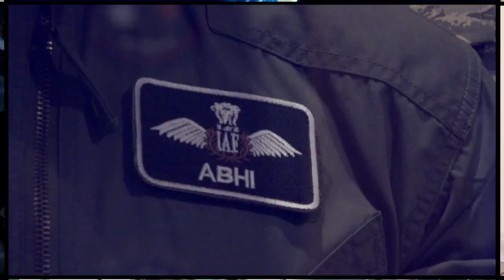Chinese Multirole fighter J-10C is Set to become Part of Pakistan Air Force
Pakistan Air Force is getting strong day by day and on the other hand China is providing Multirole fighter J-10C to Pakistan and it will be the part of PAF next year.